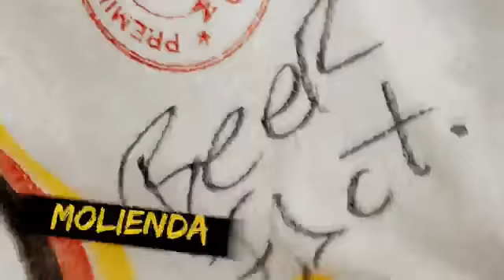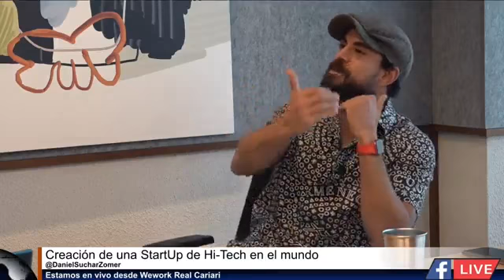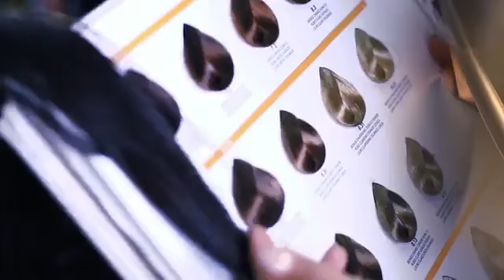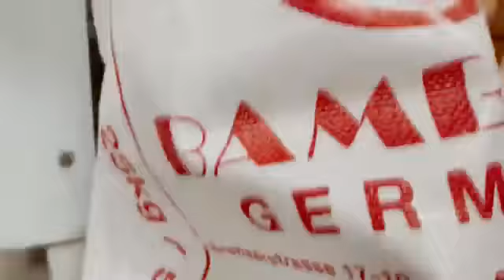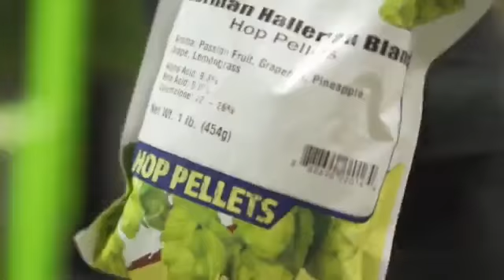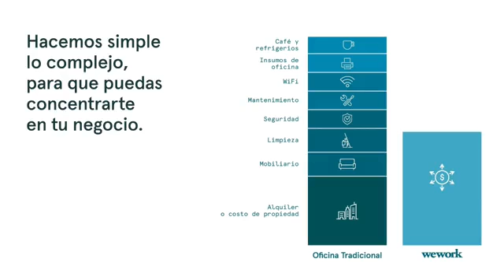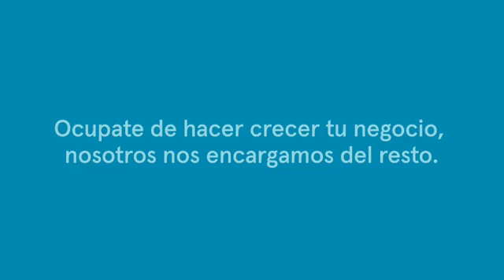Hoy en hablemos con Daniel: Inversiones Ángeles y sus experiencias en el Mundo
Tenemos a Moha Bensofia - Ceo Mendi Creación de una star up de Hi-Tech en el mundo

Gemelo's Producciones WeWork Plaza Real Cariari Costa Rica Beer Factory Inc & Everlast Latam & Micropower Costa Rica

Programa 10